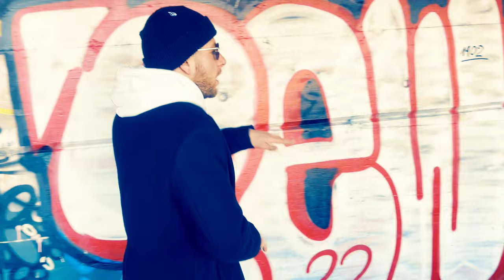DOMKO - FLOW ROVER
►PRODUCTION / MIXING / MASTERING :
►BusyFizz_Lokey

►VIDEO AND CUT:
Film and Cut by BusyFizz_Lokey @ LOKEY MUSIC STUDIO GRAZ

►BEAT :
►BusyFizz_Lokey

►LYRICS :
► Domko